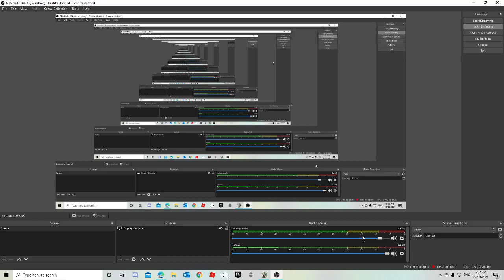freezing challenge (plants vs zombies)